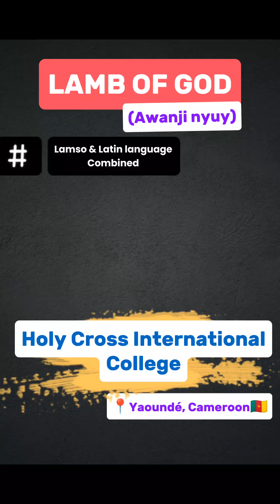Awanji Nyuy (Lamb of God) | LAMSO & Latin | Holy Cross Intl. College | Yaoundé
Awanji nyuy wewu shaar vinyuy ve bevi (2×)
memze

Sha mezeme Agnus Dei miserere nobis (2×)

memze

memze

For ver nsai Agnus Dei Dona nobis pacem (2×)

Performed by the Graduating Students of the academic year 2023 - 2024 during Mass, at the College Chapel (Holy Cross International College, Yaoundé)🇨🇲